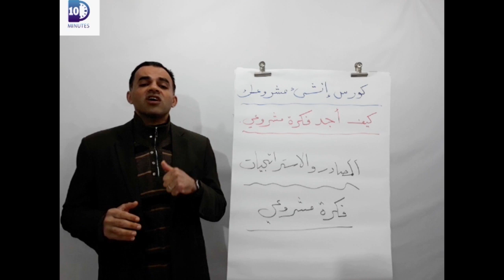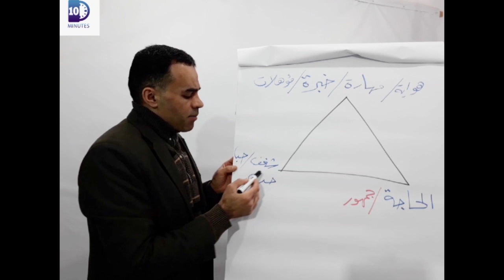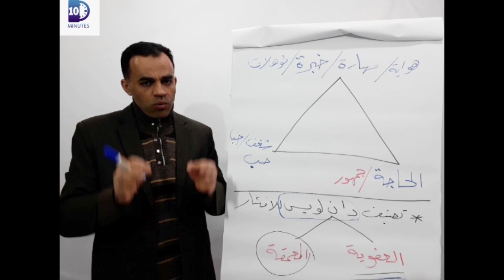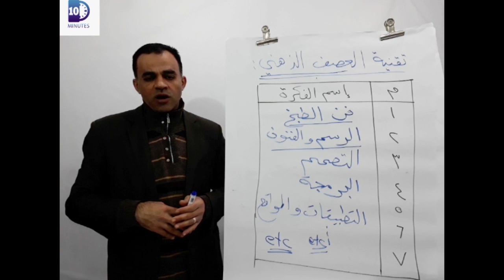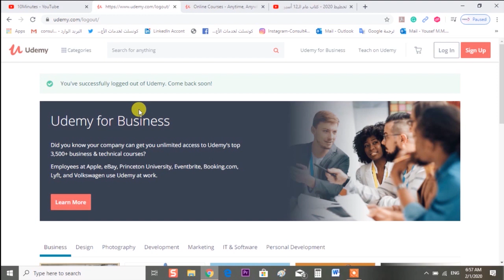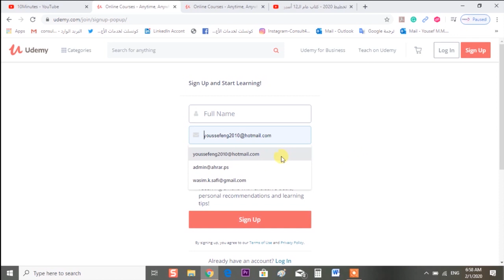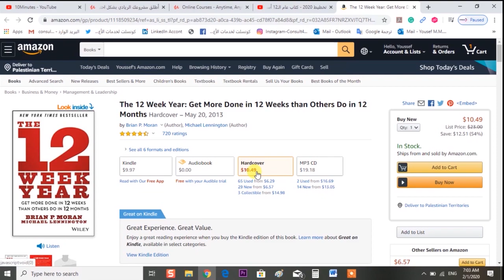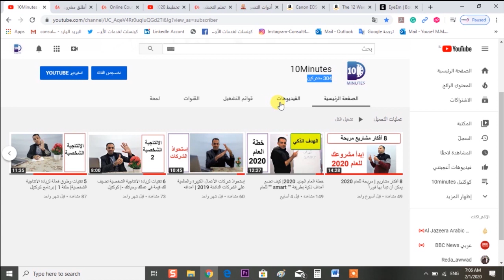كيف تؤسس مشروع صغير وناجح ومربح أيضاً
كورس مهم جداً لبدء مشروعك الخاص،  سوف تتعلم من خلال هذا الكورس:
 1- كيف تتعرف على فكرة مشروعك وأهم المصادر والتقنيات التي تعينك على التعرف على الأفكار الناجحة بالاضافة إلى أفكار مشاريع ناجحة للعام 2020
2-  كيف تبرمج فكرة مشروعك الخاص - أهم التقنيات والطرق الحديثة لايجاد فكرة مشروعك - المصادر والاستراتيجيات - شرح أمثلة عملية و أفكار مشاريع غير مكلفة ولا  تحتاج لرأس مال كبير.
3- سوف تتعرف على مثلث تقييد الفكرة الذي يعتبر خير دليل لتقييم فكرتك من حيث الفشل أو النجاح

إشترك في القناة وعلق على 10 فيديوهات للقناة وأحصل فوراً على الكتاب الالكتروني " كيف تبحر في السوق الأزرق الخاص بك وتكون خارج حدود المنافسة "